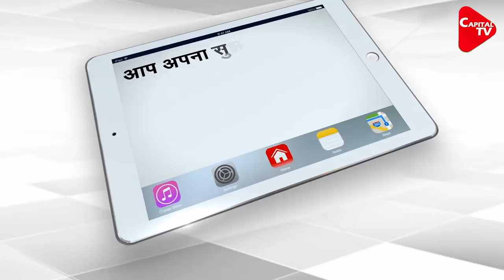Rakesh Tikait's Rail Roko Program is a Flop Show | Political Comedy Video | Capital TV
Funny Video: Rakesh Tikait is got stuck in Political Planning. What is the exact  matter lets watch in this video